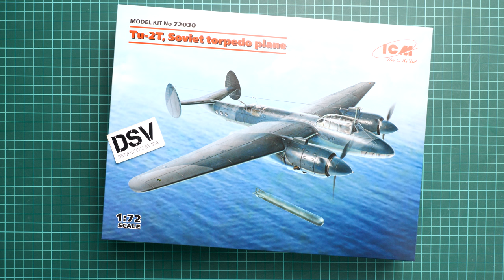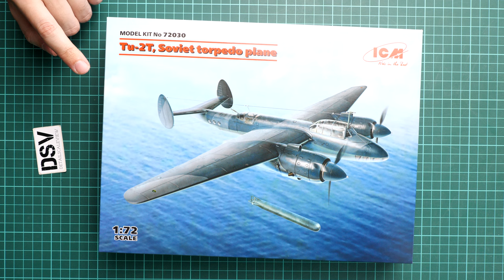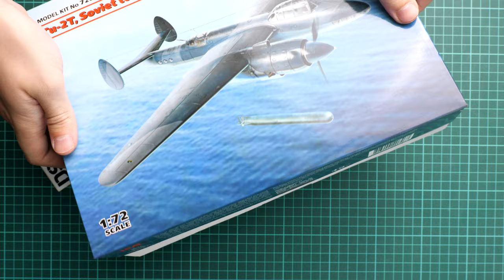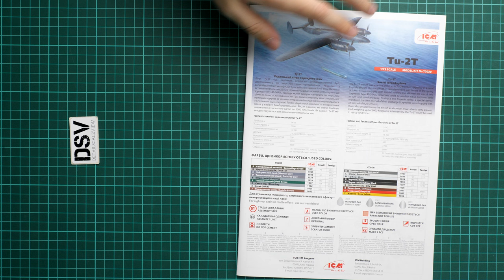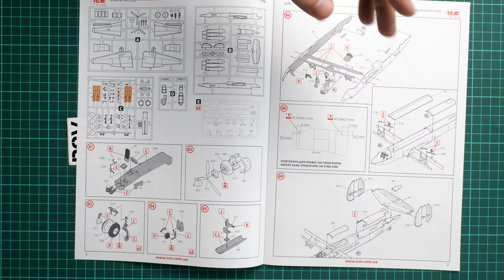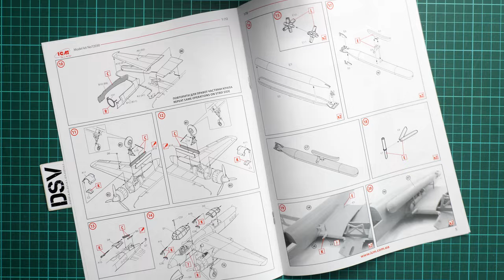ICM 1/72 Tu-2T (72030) Review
This time we are going to talk about fresh release from ICM in 1/72 scale. It copies twin-engine Soviet aircraft Tu-2T.
While this is not a new plastic, it is still interesting to see what is copied in this kit. Let's open the box and take a closer look together.